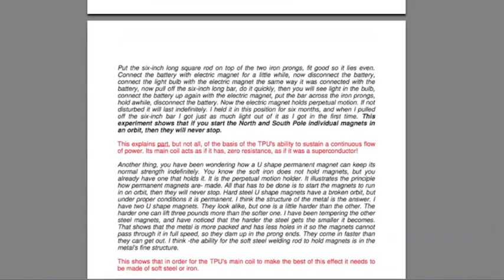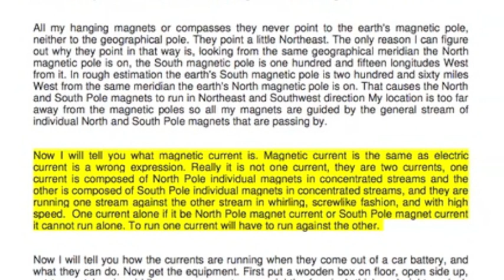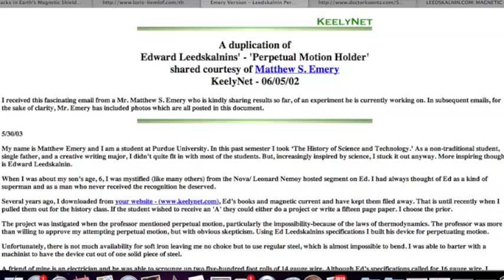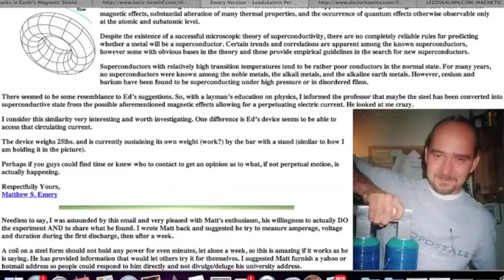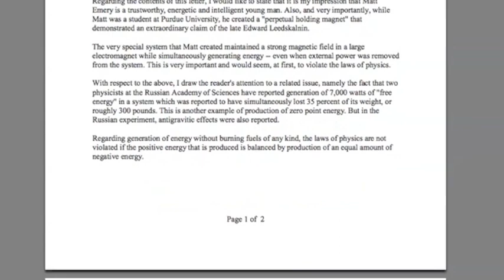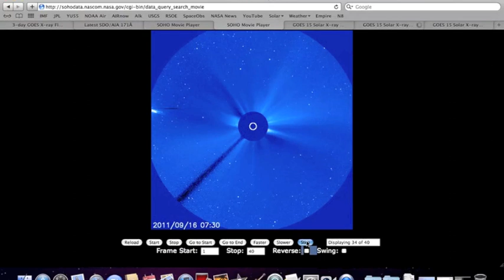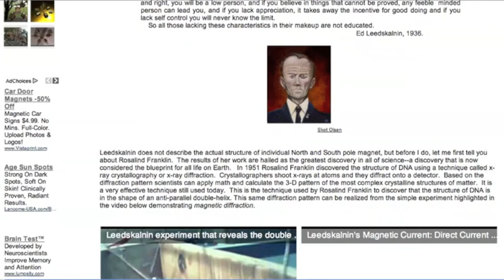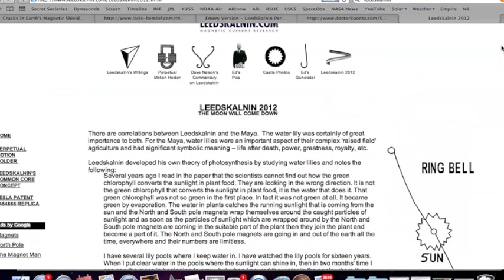Matt Emery [Leedskalnin.com] on Magnets, Haarp, RockGate